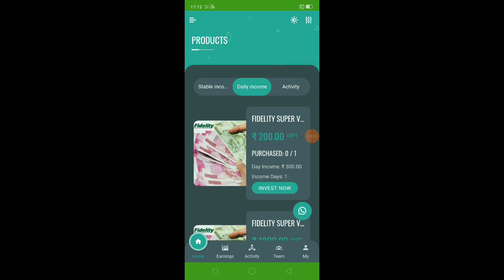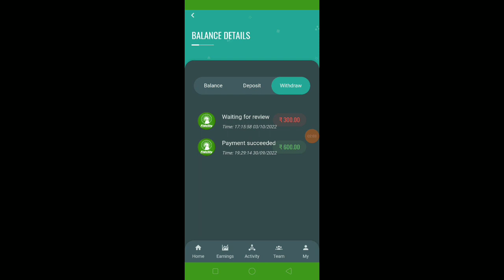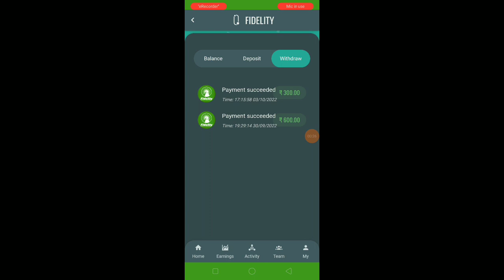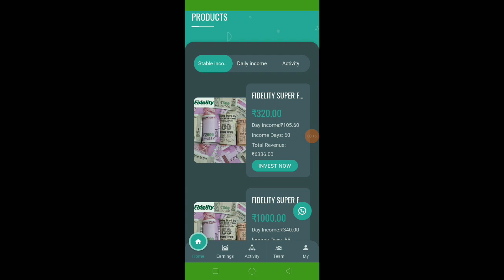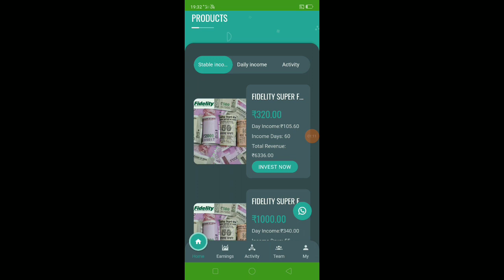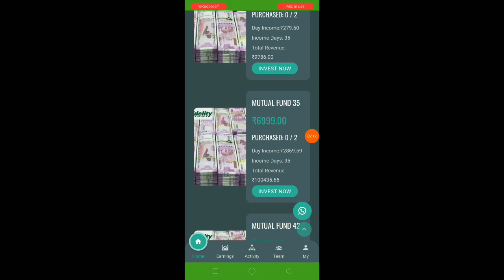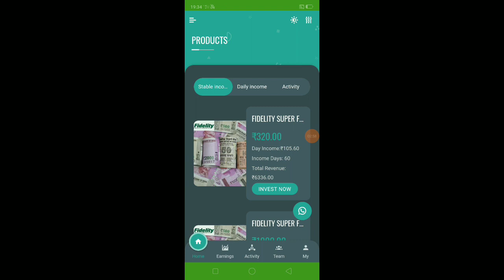ಲೈವ್ ಅಲ್ಲೇ ಬಂತು ಗುರು ₹ 900 ರೂಪಾಯಿ //student earning app without investment kannada /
app lin

earn money kannasa
fidelity app earning triks

earning tips and triks
RB editing02 chanall money earning information
please watch this full videos

Student earning app without investment kannadaStudent payment proof earning app kannada